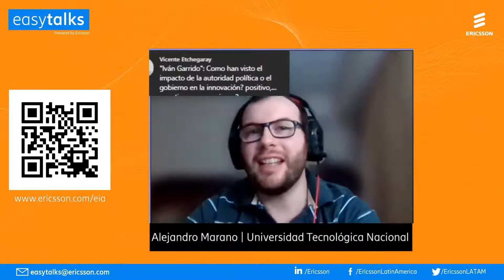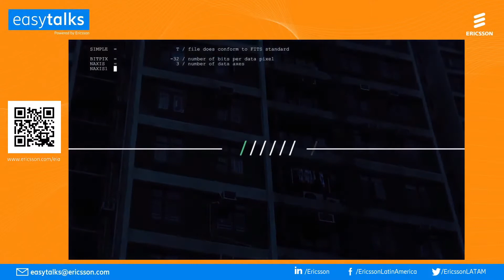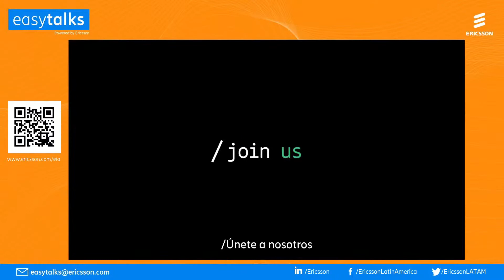EasyTalks: Liderando el futuro a través de la innovación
¿Alguna vez te has detenido a pensar en lo que podemos esperar del futuro y cuál es el papel de la innovación en la construcción de nuevos tiempos? En medio de tantas transformaciones e incertidumbres, como el cambio climático, la desigualdad social y digital, ¿cómo podemos cambiar el rumbo de nuestra sociedad?

En Ericsson creemos que la innovación, la tecnología y el pensamiento creativo son los pilares que nos ayudarán a encontrar soluciones, al lado de personas que se atreven a pensar más allá de los límites. Y hablando de personas, invitamos a la nueva generación de estudiantes investigadores, para que nos cuenten sus inspiraciones, proyecciones y habilidades esenciales para liderar a través de la innovación.

¡Únete a nosotros en este viaje hacia el futuro!